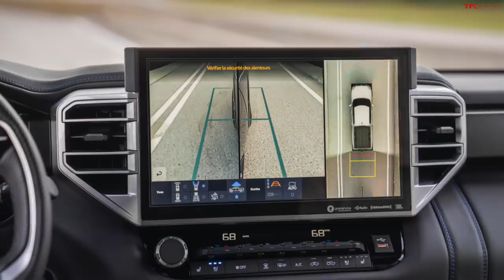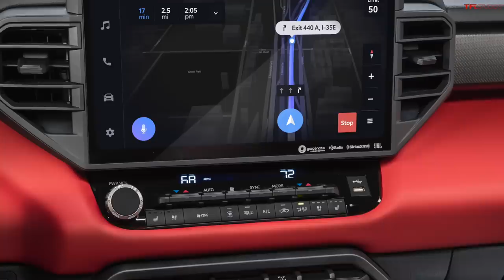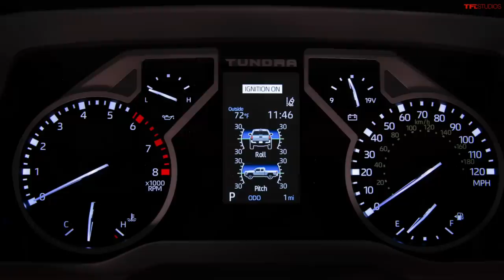The 2022 Toyota Tundra Is All New But Did Toyota Do Enough To Kick Some Ford, Chevy & Ram Butt?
Welcome back to TFL Talkin' Trucks! In this podcast, we're doing a debrief on the 2022 Toyota Tundra reveal now that we've had a few days to stew on it. Did the new truck really do enough, or is it just not quite enough? Here's what Andre and Nathan think!